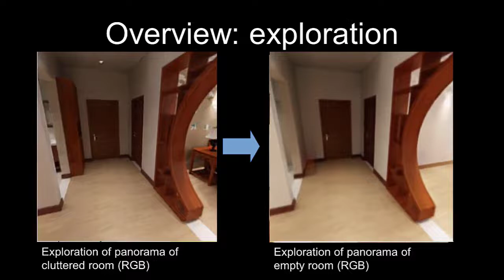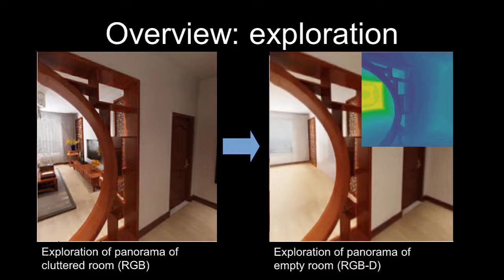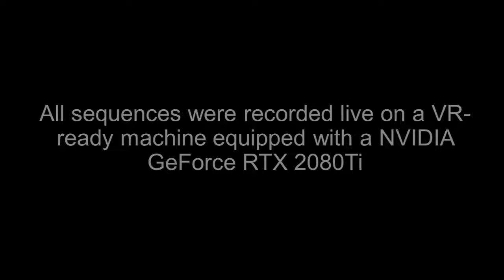Instant Automatic Emptying of Panoramic Indoor Scenes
Giovanni Pintore, Marco Agus, Eva Almansa, and Enrico Gobbetti. Instant Automatic Emptying of Panoramic Indoor Scenes. IEEE Transactions on Visualization and Computer Graphics, November 2022. DOI: 10.1109/TVCG.2022.3202999. Proc. ISMAR.

Nowadays 360-degree cameras, capable to capture full environments in a single shot, are increasingly being used in a variety of Extended Reality (XR) applications that require specific Diminished Reality (DR) techniques to conceal selected classes of objects. In this work, we present a new data-driven approach that, from an input 360-degree image of a furnished indoor space automatically returns, with very low latency, an omnidirectional photorealistic view and architecturally plausible depth of the same scene emptied of all clutter. Contrary to recent data-driven inpainting methods that remove single user-defined objects based on their semantics, our approach is holistically applied to the entire scene, and is capable to separate the clutter from the architectural structure in a single step. By exploiting peculiar geometric features of the indoor environment, we shift the major computational load on the training phase and having an extremely lightweight network at prediction time. Our end-to-end approach starts by calculating an attention mask of the clutter in the image based on the geometric difference between full and empty scene. This mask is then propagated through gated convolutions that drive the generation of the output image and its depth. Returning the depth of the resulting structure allows us to exploit, during supervised training, geometric losses of different orders, including robust pixel-wise geometric losses and high-order 3D constraints typical of indoor structures. The experimental results demonstrate that our method provides interactive performance and outperforms current state-of-the-art solutions in prediction accuracy on available commonly used indoor panoramic benchmarks. In addition, our method presents consistent quality results even for scenes captured in the wild and for data for which there is no ground truth to support supervised training.

The video shows live demonstrations of our approach on a variety of scenes.